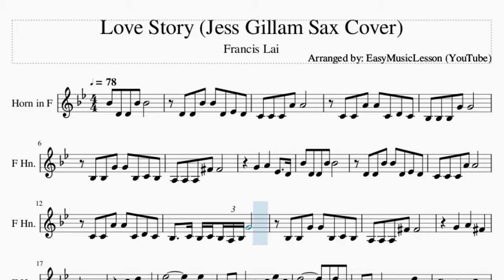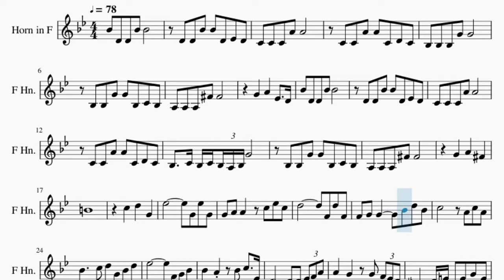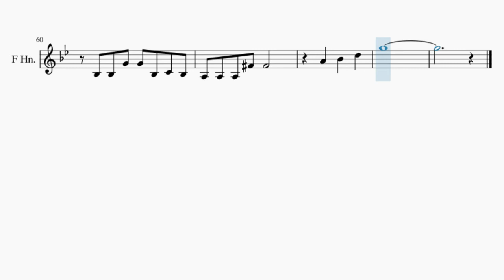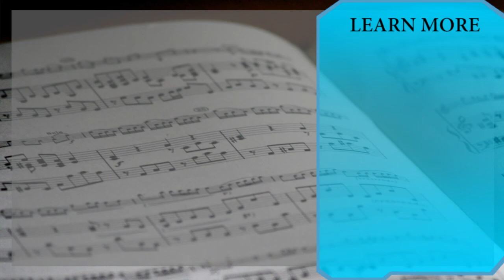Horn Sheet Music: How to play Love Story (Jess Gillam Sax Cover) by Francis Lai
Here is a sheet music/tab video on the song Love Story (Jess Gillam Sax Cover) by Francis Lai on the horn. A horn sheet music arrangement which is transposed to notes that are easily played by horn, for the song Love Story (Jess Gillam Sax Cover) by Francis Lai.

EasyMusicLesson2 teaches you to play the your favorite instrument, through well-arranged sheet music so that you too can learn how to play Love Story (Jess Gillam Sax Cover) by Francis Lai on the horn as fast as you can. A horn sheet music with backing tracks to help your play the song better.

Chords of Horn arrangement:
C Min   G Maj   C Min Maj 7   Ab Maj   G Maj   C Min   G Maj
C Min Maj 7   Ab Maj   G Maj   C Maj   F Min   Bb Maj   Eb Maj
Ab Maj   D Dim   G Maj   C Min   F Min   Bb Maj   Eb Maj   Ab Maj
D Maj   G Maj   C Min   G Maj   C Min Maj 7   Ab Maj   G Maj
C Maj   F Min   Bb Maj   Eb Maj   Ab Maj   D Dim   G Maj   C Min
F Min   Bb Maj   Eb Maj   Ab Maj   D Maj   G Maj   C Min   G Maj
C Min Maj 7

Melody notes of Horn:
Bb4 D4 D4 Bb4 Bb4
D4 D4 Bb4 Bb4 D4 Eb4 D4
C4 C4 C4 A4 A4
C4 C4 A4 A4 C4 D4 C4
Bb3 Bb3 Bb3 G4 G4
Bb3 Bb3 G4 G4 Bb3 C4 Bb3
A3 A3 A3 Gb4 Gb4
G4   A4   Eb4   D4
Bb3   C4 Bb3 C4 Bb3 A3 Bb3 G4
G4   A4   Gb4
B4
C5   D5   G4
Eb5         G4 Eb5 G4
G4 A4 A4   C5 Eb5 C5
D5         F4 D5 F4
F4 G4 G4     Bb4 D5 Bb4
C5       A4 C5 A4
Bb4     C5 D5 G4 Bb4 D5
Eb5         F4 G4 Bb4
Bb4   A4   Bb4 C5   Eb4
D4         D4 Eb4 F4 A4
A4   G4   G4 F4 Eb4 D4
Db4     D4 E4 A3 E4 G4 E4
Gb4 D4 D4
A3 Bb3 D4 G4
A4 G4   D5 Bb4 A4 G4
D4       G5 Gb5   A4 Bb4
C5   D4   D4 E4 Gb4 A4
A4 G4 A4 Bb4 C5 D5   Bb4 G4
F4 Eb4 Eb4 D4 Eb4 F4 Eb4 Eb4 D4 Eb4
D4       A3   Gb4
G4 A4   D4
B4
C5   D5   G4
G4 A4 A4   F4 Eb5 C5
Bb4     C5 D5 G4 Gb4 G4 A4 Bb4 C5 D5
Bb4   A4   Bb4 C5   Eb5
D5         D5 Eb5 F5 A5
A5   G5     F5 Eb5 D5 C5 Bb4 A4 G4 F4 Eb4 D4
Db4       A3 G4 E4
Gb4
Eb4   D4
A4   Bb4   D5
G5